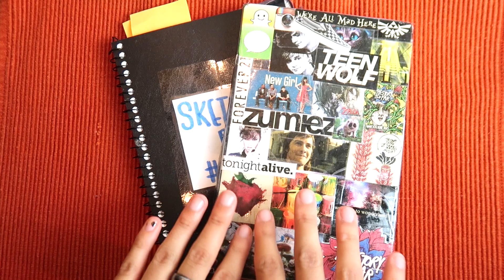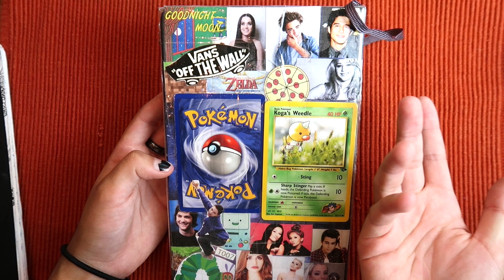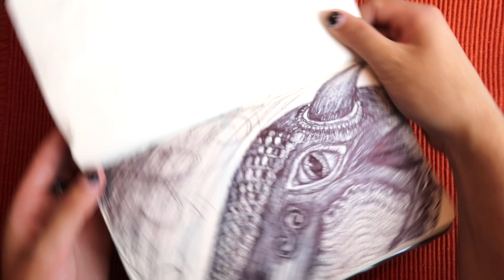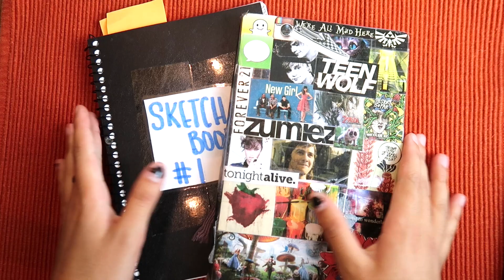My very first TERRIBLE sketchbooks | sketchbook tour 01